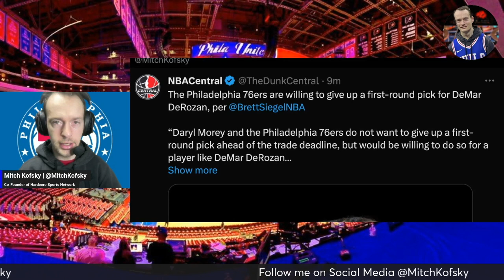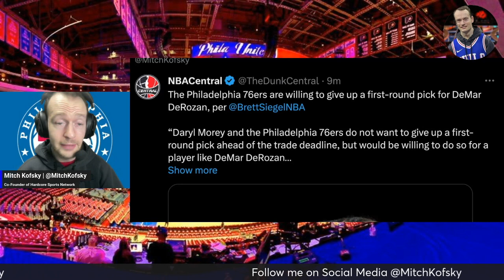DeMar DeRozan to the Sixers? NO THANK YOU!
Rumor has it that the Sixers might want to trade a first round pick to the Chicago Bulls for Demar Derozan! MK is not interested in the Sixers trading for the DeMar DeRozan! Thank you all for your support!